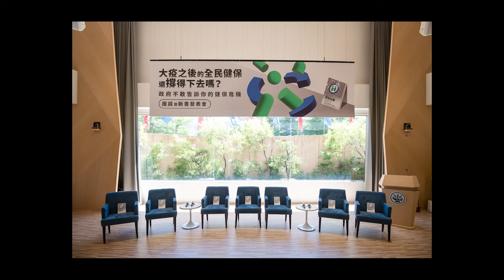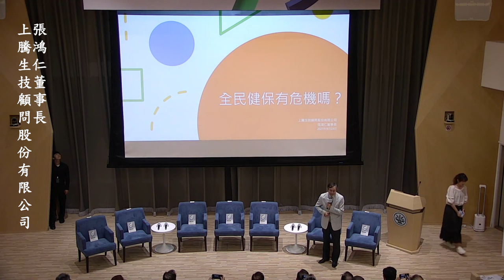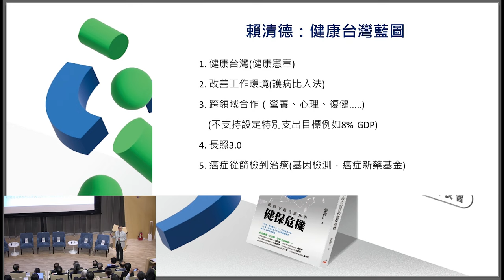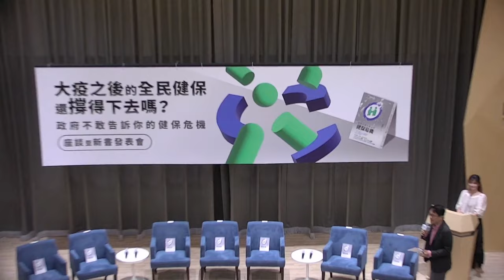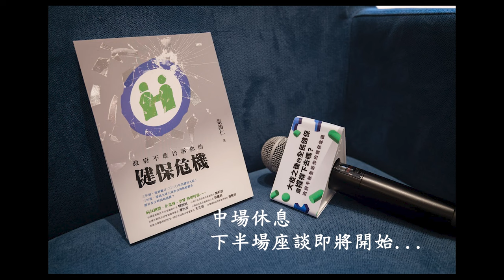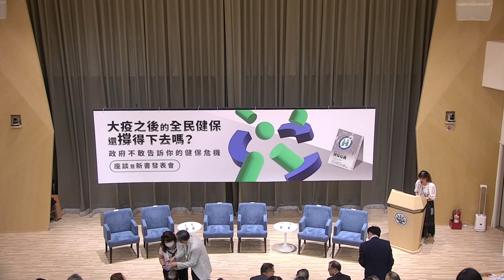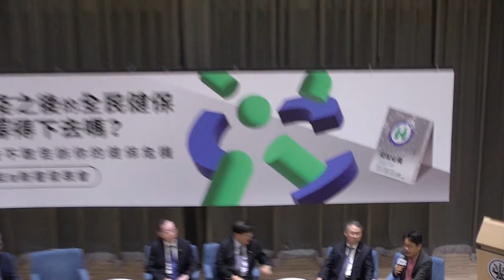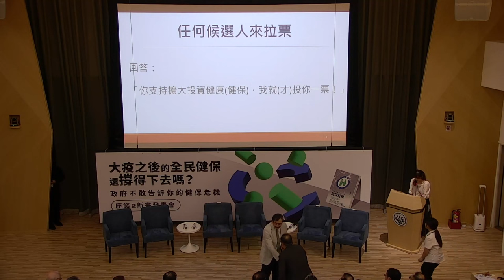「政府不敢告訴你的健保危機」 - 座談暨新書發表會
112年度 9月 19日